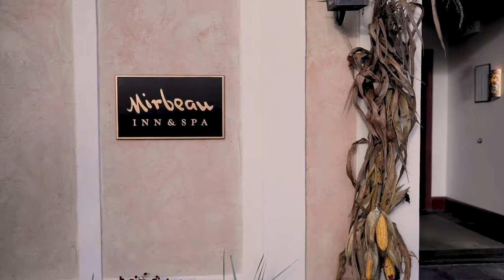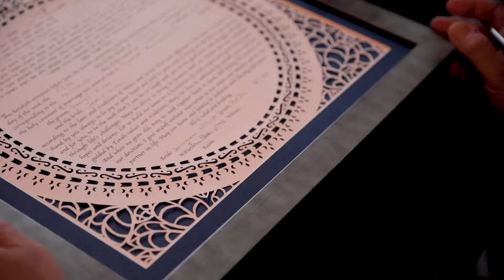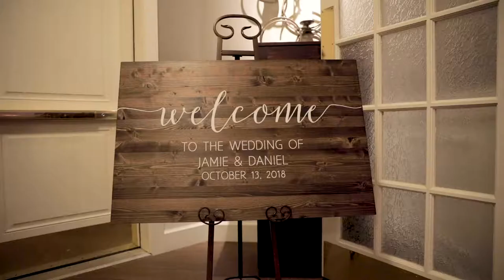Pinehills Golf Club- Plymouth, MA Wedding Video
Awesome wedding at the Pinehills Golf Club in Plymouth, MA.  Check out the highlight video above by path wedding films, or go to our website for all of your Cape Cod Wedding Videographer needs!

Jamie and Dan
10/13/18
Pinehills Golf Club
Plymouth, MA

Wedding Package
Highlight Only